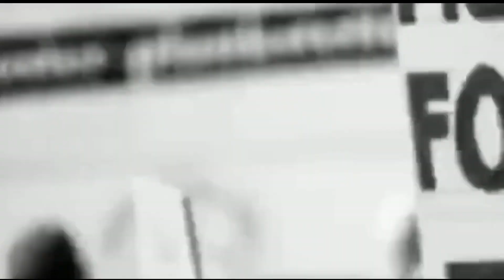CHANDEVALI NEWS| चंदेवाली के काजुपदा में अमरित महोत्सव मान्या गाया| R.A.TV.NEWS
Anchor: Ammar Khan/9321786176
Camera men: Shabaz Khan